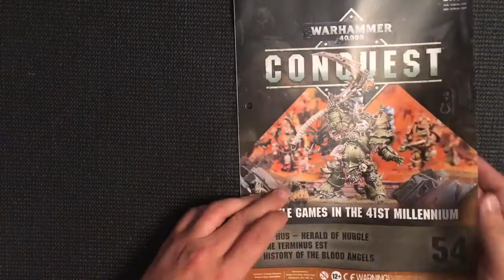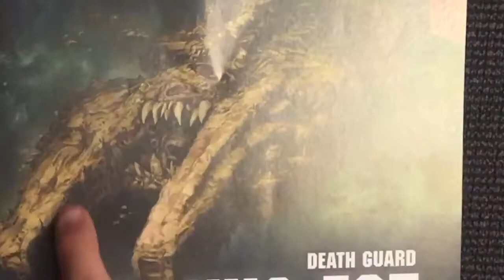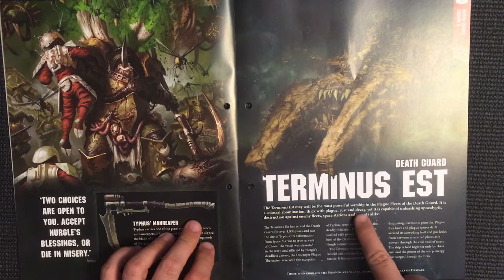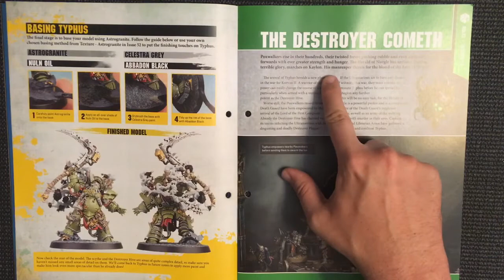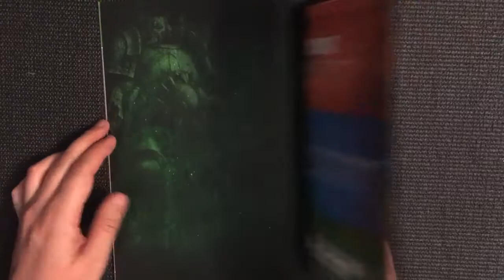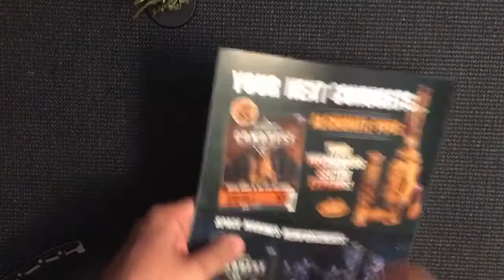Warhammer Conquest issue 54 review / Unboxing